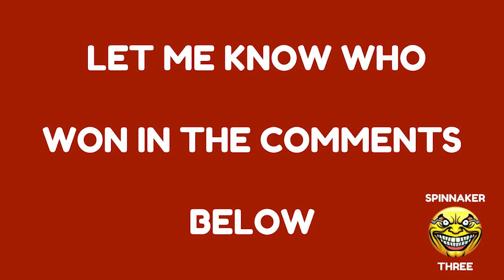Mister Fantastic vs. Mister Incredible Rap Battle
Mister Fantastic and Mister Incredible duke it out to see who is the best Mister + (insert adjective that describes greatness)

The beats, vocals, and editing for this video were all made by me using GarageBand (for the beats and vocals) and an account of Premiere Pro for the editing.

The melody in the beat for this song was inspired by the theme song to the Incredibles (The Glory Days by Michael Giacchino), but I added some extra beats and accompaniment to jazz it up.